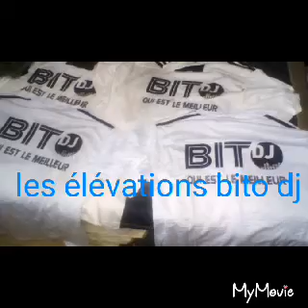les elevactions coupe decale mix bito dj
les elevaction coupe decale mix bito dj